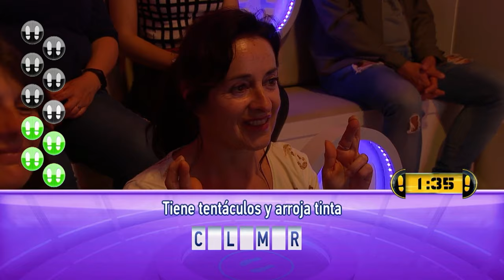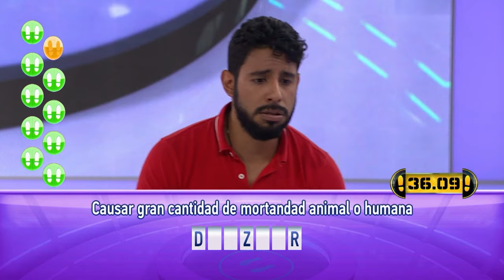Una difícil pregunta lo separó del gran premio en el Duelo Final | ¿Quién Caerá?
Una sola pregunta le faltó a Carlos para poderse llevar el gran premio final de ¿Quién Caerá?

En UNIMÁS vívelo todo. Encuentra lo mejor de tus series, películas, novelas, deportes y tus programas favoritos.